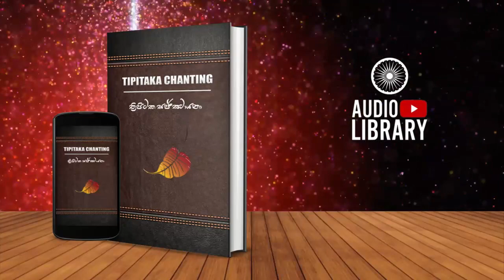Pattana Prakarana | 03. Dukatika Pattana 📖 Chanting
00:00:00 හෙතුකුසල දුකතිකං
00:26:32 හෙතු වෙදනා දුකතිකං
00:47:02 හෙතුවිපාක දුකතිකං
01:05:22 හෙතු උපාදින‍්න දුකතිකං
01:20:35 හෙතු සංකිලිට‍්ඨ දුකතිකං
01:33:08 හෙතු සවිතක‍්ක දුකතිකං
01:45:50 හෙතු පීති දුකතිකං
01:57:20  හෙතු දස‍්සනෙන පහාතබ‍්බ දුකතිකං
02:08:54 හෙතු දස‍්සනෙන පහාතබ‍්බ හෙතුක දුකතිකං
02:19:02 හෙතු ආචයගාමි දුකතිකං
02:32:26 හෙතු සෙඛ දුකතිකං
02:45:14 හෙතු පරිත‍්ත දුකතිකං
02:56:34 හෙතු පරිත‍්තාරම‍්මණ දුකතිකං
03:08:51 හෙතු හීන දුකතිකං
03:17:46 හෙතු මිච‍්ඡත‍්තනියත දුකතිකං
03:28:52 හෙතු මග‍්ගාරම‍්මණ දුකතිකං
03:38:55 හෙතු උප‍්පන‍්න දුකතිකං
03:39:00 හෙතු අතීත දුකතිකං
03:43:56 හෙතු අතීතාරම‍්මණ දුකතිකං
03:56:18 හෙතු අජ‍්ඣත‍්ත දුකතිකං
04:04:38 හෙතු අජ‍්ඣත‍්තාරම‍්මණ දුකතිකං
04:10:30 හෙතු අනිදස‍්සන අප‍්පටිඝ දුකතිකං
04:16:52 හෙතු ගොච‍්ඡක කුසල දුකතිකං
04:58:13 චුල‍්ලන‍්තර කුසල දුකතිකං
05:18:35 ආසවගොච‍්ඡක කුසල දුකතිකං
05:36:44 සඤ‍්ඤොජන ගොච‍්ඡක කුසල දුකතිකං
05:53:18 ගන්‍ථ ගොච‍්ඡක කුසල දුකතිකං
 6. ඔඝ ගොච‍්ඡකංපි
 7. යොග ගොච‍්ඡකංපි
06:05:24 නීවරණ ගොච‍්ඡක කුසල දුකතිකං
06:14:52 පරාමාස ගොච‍්ඡක කුසල දුකතිකං
06:25:05 මහන‍්තර කුසල දුකතිකං
 07:15:40 උපාදාන ගොච‍්ඡක කුසල දුකතිකං
07:28:24 කිලෙස ගොච‍්ඡක කුසල දුකතිකං
07:41:30 පිට‍්ඨි කුසල දුකතිකං